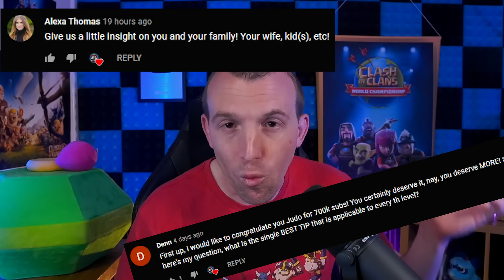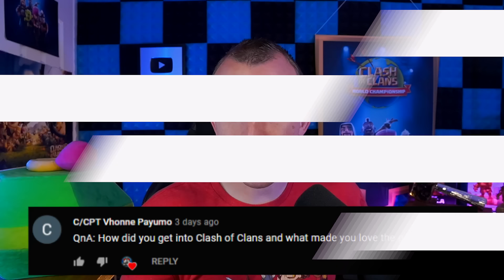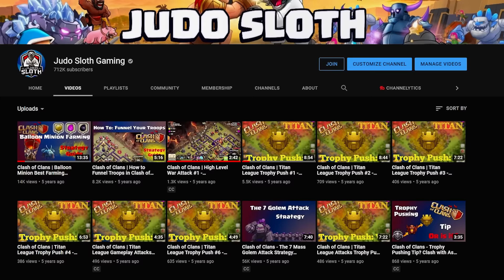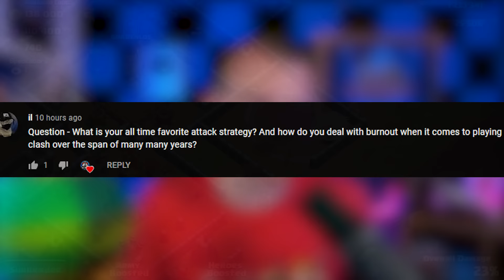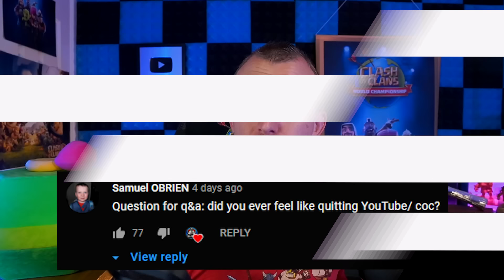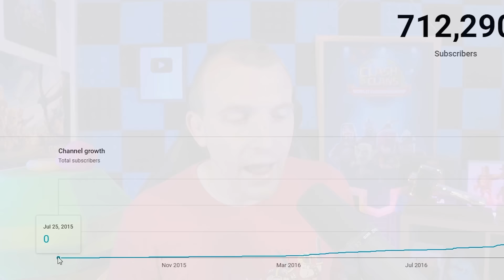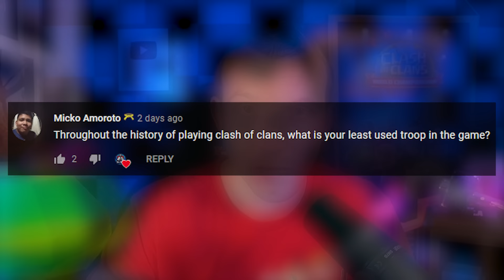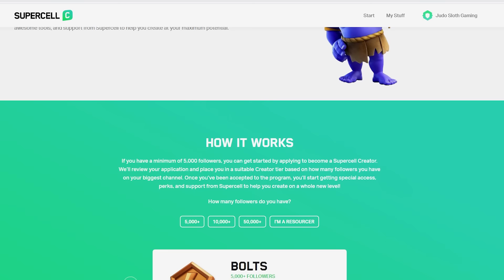700K Q&A Special - The Life of Judo Sloth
Thank you all for 700,000 Subscribers, we have the best community here on the channel. Judo Sloth Gaming answers all of your questions including a Studio Tour and Clash of Clans Tips. I hope you enjoy listening to a little more about me and that it helps you on your own life journey. Clash On!

Join 'The Dojo' to gain Exclusive Perks by becoming a Member of the Judo Sloth Gaming YT Channel

Thank you for using Code 'Judo' in Clash of Clans to support me

Video Chapters:
0:00 Video Introduction and Thank You!
0:59 Why the name Judo Sloth?
1:57 Judo Sloth Real Name and Age?
2:17 Where are you from and favourite troop?
2:43 Judo Sloth Accent
3:09 How did you start Clash of Clans and When?
4:13 Best Tip for Clash Player
5:08 Career before YouTube?
6:07 Why did you start YouTube?
6:52 Judo Sloth Family
7:35 How does your family cope with your gaming passion?
8:32 How long to make a video?
8:56 Will you play other games for more subs?
9:30 Favourite TH Level and Why?
10:00 Favourite Attack Strategy and How to deal with burnout?
10:40 Do you watch Football and who do you support?
11:44 Quitting YouTube or Clash?
12:26 High Quality Inspiration and is it tiring?
13:30 Electro Dragon Tips
14:05 Did you ever lose at TH14?
14:31 Gaming Career and Best Funny Clash Moment
16:09 Favourite YT Moment and Advice to other Creators?
17:03 Least Used Troop and New Troop Ideas?
18:00 How Much do you Spend on Clash?
18:28 Do you have Pets or Speak other Languages?
18:40 Have you ever done Dangerous Activities?
19:16 Do you play other SC Games and will you bring them to the Channel?
19:36 Benefits of SC Creator Program
20:15 Judo Sloth Studio Tour
21:30 Friendships with other YouTubers and Closing Words

► Judo Sloth Gaming is a mobile gaming channel focused on Clash of Clans. You will see a variety of videos focused on being Educational but Entertaining! You will find Informational Guides on Everything in CoC. Clash On!